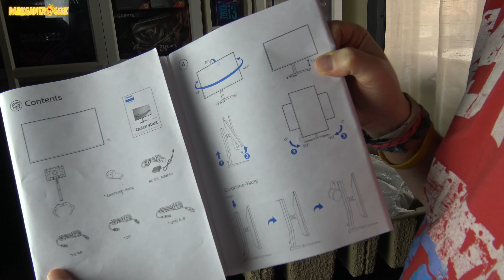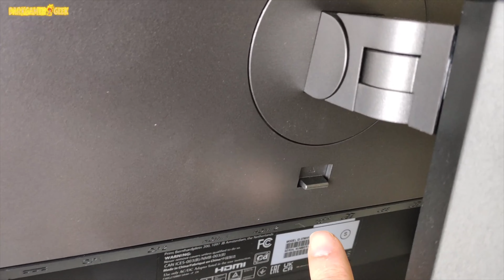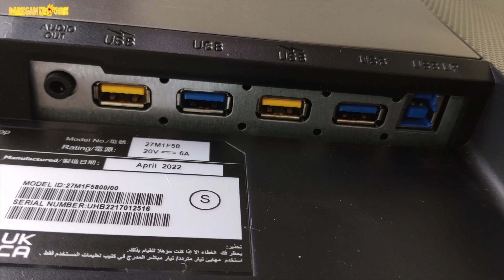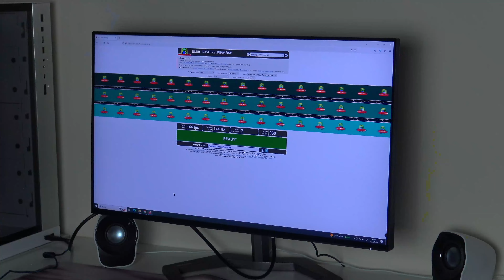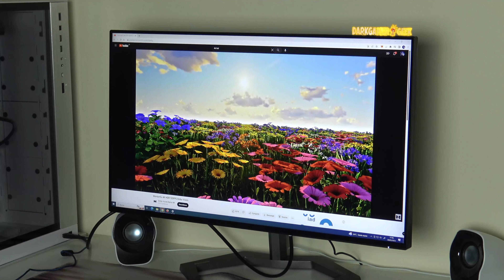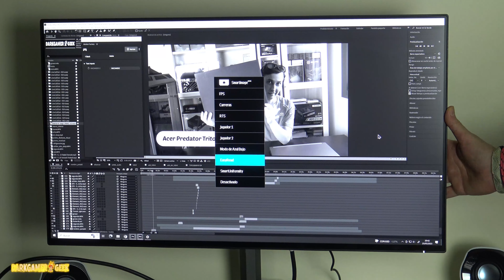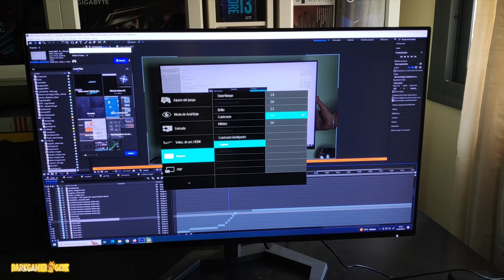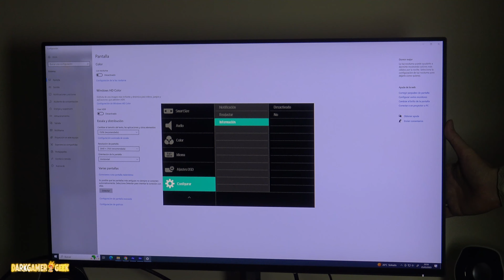MONITOR GAMING PHILIPS MOMENTUM 27M1F5800 | 4K -144HZ - 1MS - 10 BITS - VRR - HDR600, SE VE DE CINE!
El Monitor Gaming Philips Momentum 27M1F5800 te ofrece una resolución 4K en una diagonal de 27 pulgadas, un monitor con panel Nano IPS con 144hz y 1ms de tiempo de respuesta para disfrutar mejor en juegos competitivos. Te ofrece AMD FreeSync Premium además de VRR y Certificación DisplayHDR 600 para disfrutar de los contenidos al máximo.

Philips Momentum 27M1F5800 ➜